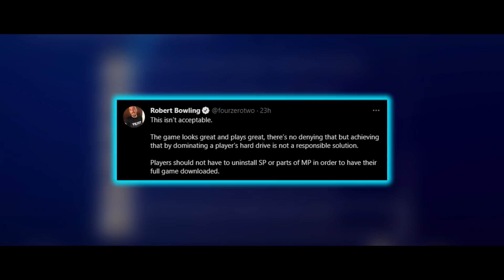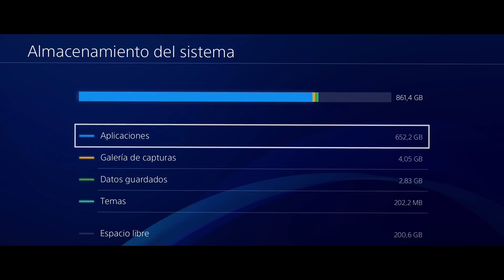Warzone NO entrará en algunas PS4...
★ Usa el código "InfuserYT" en la tienda de Fortnite!

➨ ¡Canciones!

Vídeo producido y subido por Infuser ®